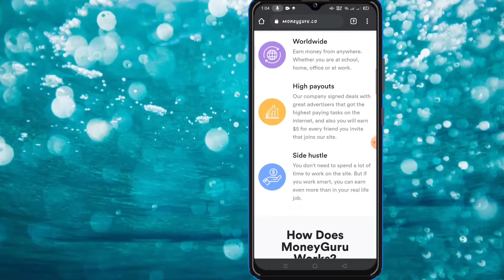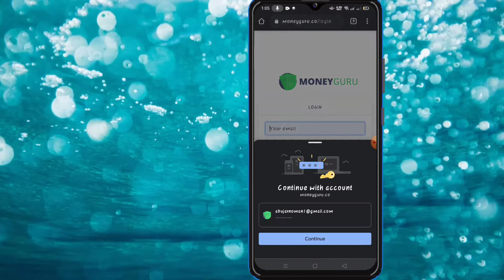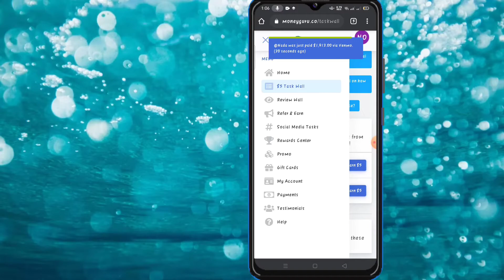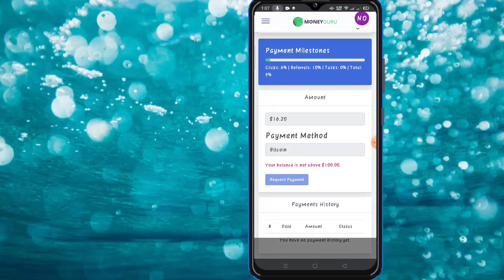মাথা নষ্ট অফার, অ্যাকাউন্ট খুলে 10 ডলার আপনার একাউন্টে নিয়ে নিন।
Earn Bd Official

😭m a Noman

@ Fb parsonal

@টেলিগ্রাম